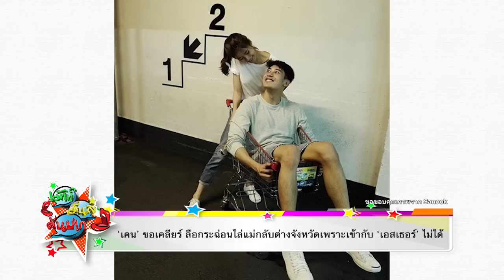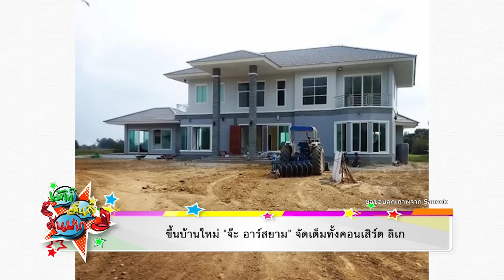ป๊อก พ่อบ้านใจกล้า พูดต่อหน้า มาร์กี้ ไม่ใช่คนกลัวเมีย l รายการ เม้าท์มันส์ EP.86 OA23/03/61(1/2)